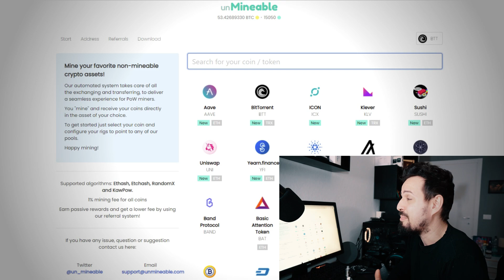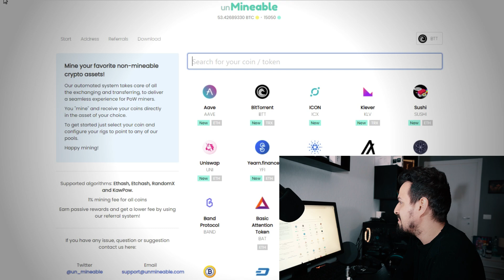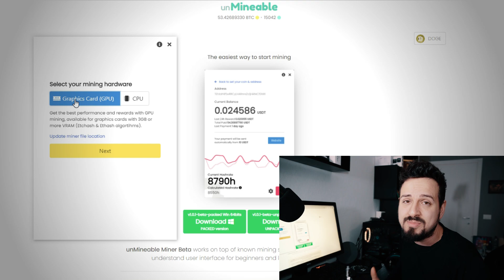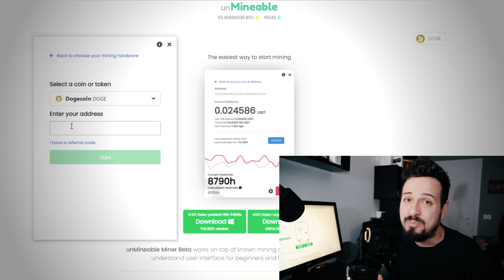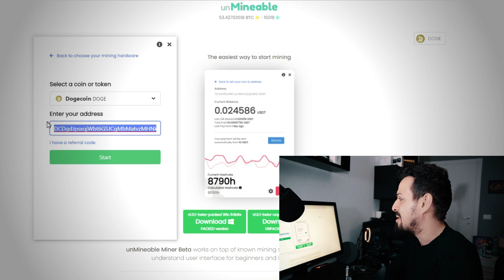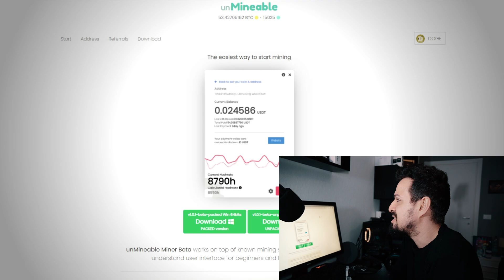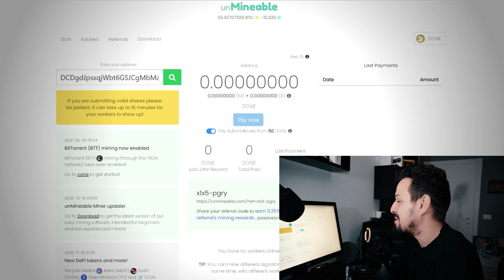Ho Minato Dogecoin con GPU e CPU (fast mining) 🚀 Guadagni e Tutorial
Minare Dogecoin con GPU e CPU (fast mining) 🚀 come minare dogecoin da casa con il pc,nuovo metodo per minare dogecoin puoi scegliere se minare con gpu o la cpu.

Scarica Cypto . com per ottenere 25$ di BONUS

📕Libri da Leggere Assolutamente prima di investire: